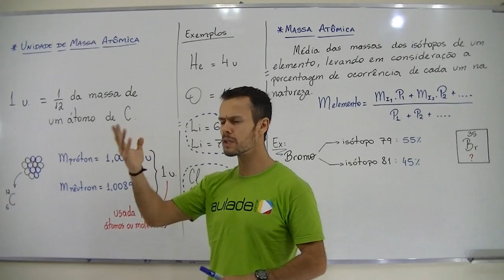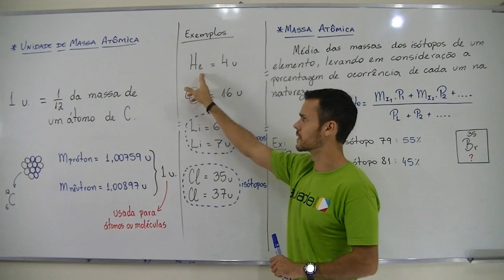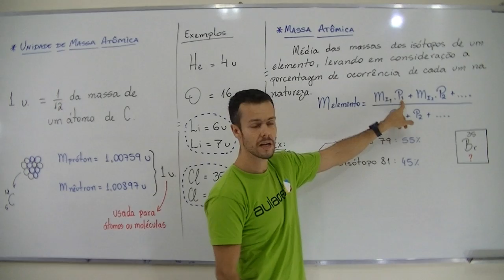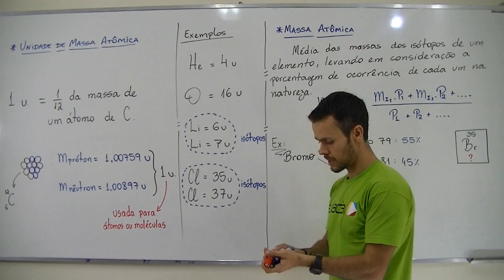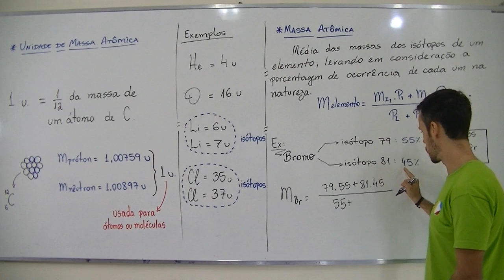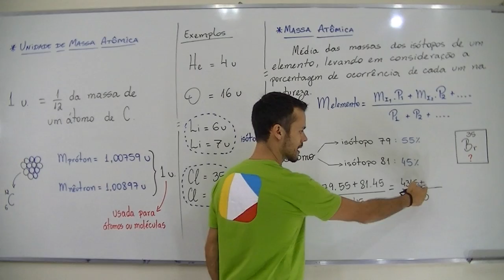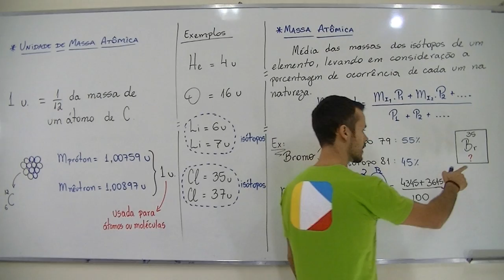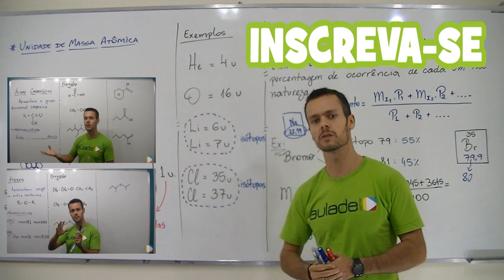Química - Unidade de Massa Atômica: Massa Atômica